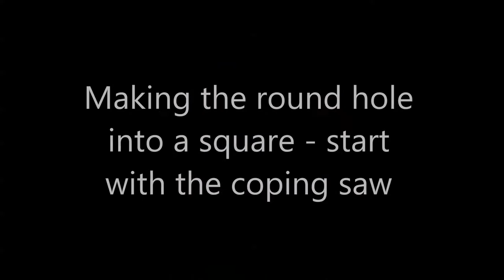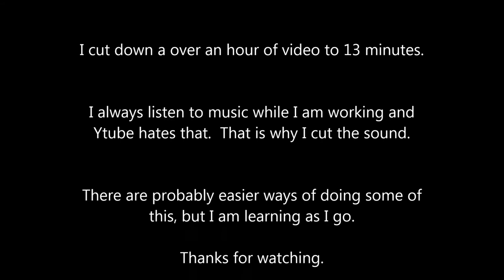2021 10 21 Woodworking Necklace Display pt1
Part 1 of my necklace display build.   I came up with a design for a 2 piece build using cut off wood I have in my shop (garage).   I cut the top piece out on the bandsaw.  In this video, I make a square hole in the base to set the top piece and join the pieces. Then make the holes for the dowel cross bars.  I still need to finish the piece with sanding and varnishing.

I am still learning as I go.  There are probably easier ways to do things.

I listen to music when working and Ytube hates that, hence the silent videos.